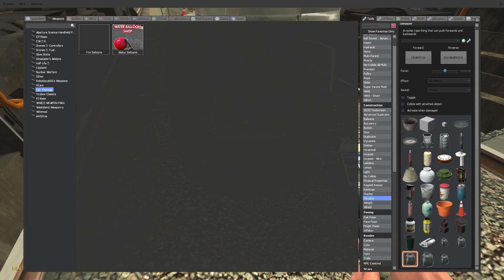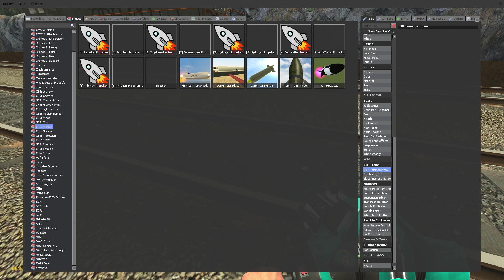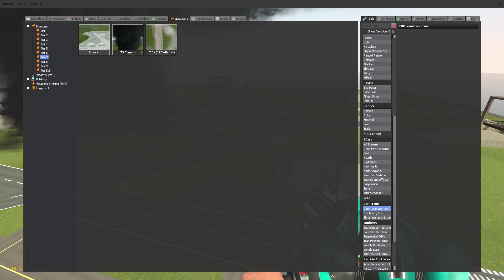TRAIN RACE WITH JUMPS! - Garry's Mod Gameplay - Gmod Train Tornado Survival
Train race with jumps in Garry's Mod gameplay with tornado!

Racing trains with the Train Mod in Gmod gameplay! We race our trains around the track hitting jumps to compete for the best Gmod train driver but then it turns into Tornado survival in trains. Will SpyCakes train make it to the end?

About Garry's Mod Gameplay (Gmod):

"Garry's Mod is a physics sandbox game. There aren't any predefined aims or goals. We give you the tools and leave you to play the game, be it survival or roleplay.